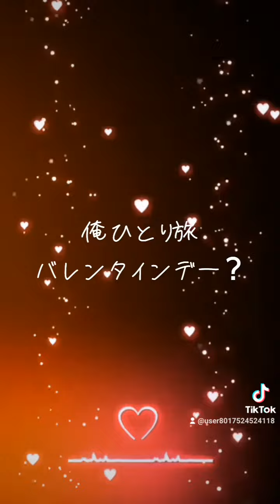2024バレンタインデー